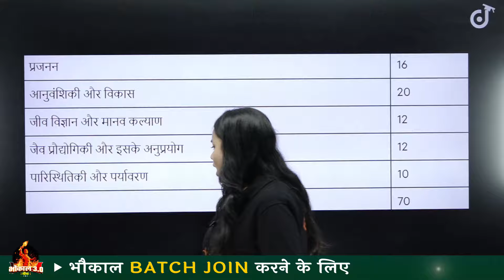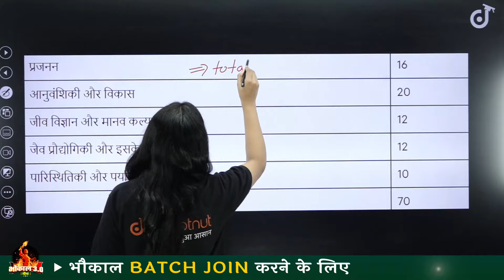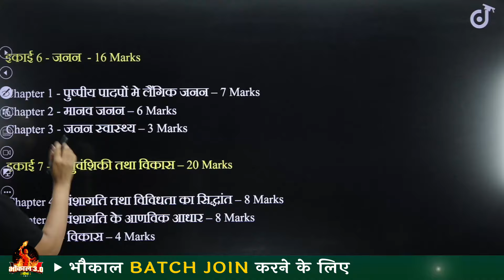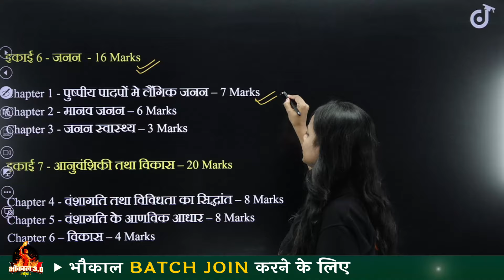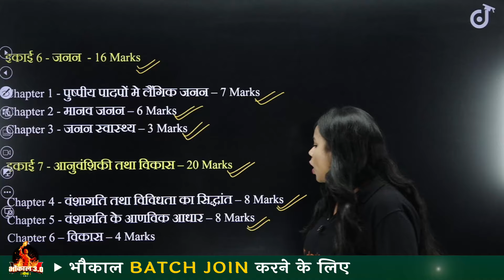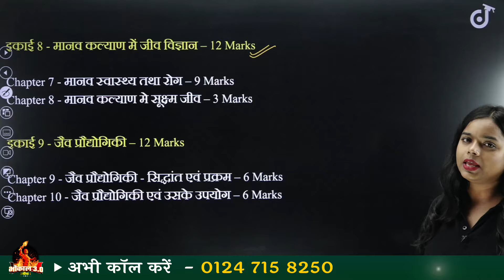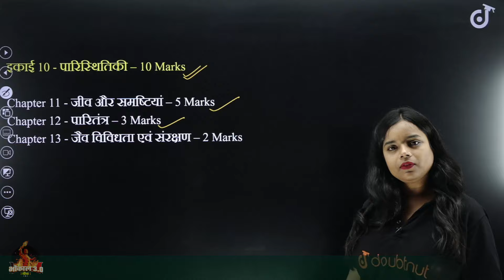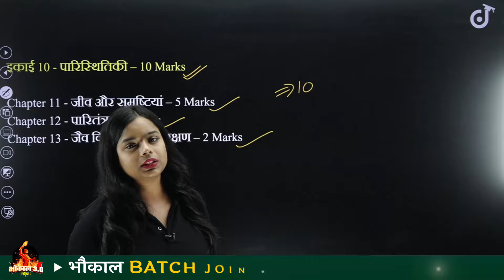Class 12th Complete Biology Board 2025 Syllabus | Biology Most Important Topics For Board 2025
📌 Class 12 भौकाल 3.0 Batch Join करने के लिए call करें - 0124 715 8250 पर WhatsApp करें